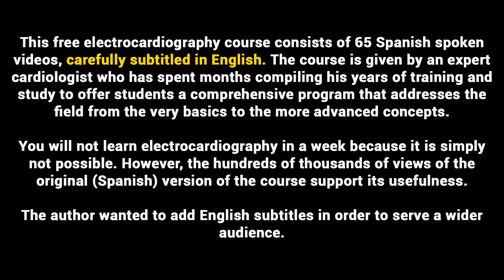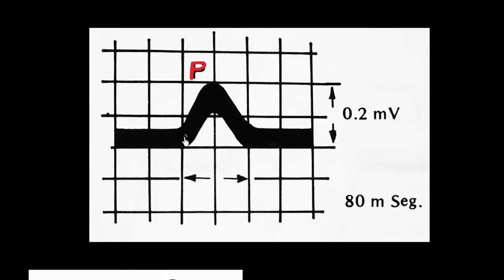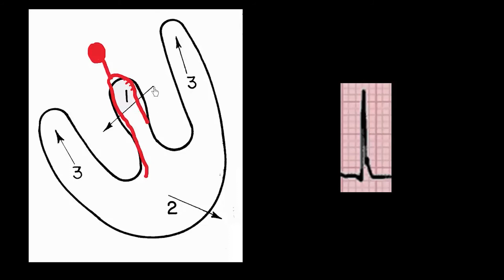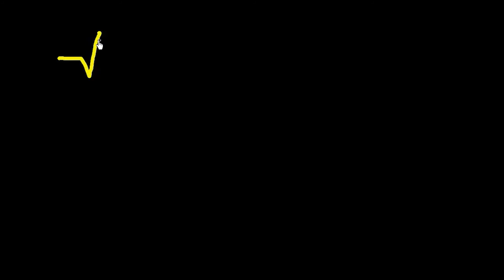14 THE CARDIAC CYCLE | ELECTROCARDIOGRAPHY (ECG) ONLINE COURSE